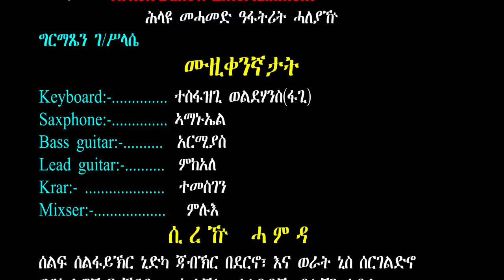New Eritrean bilen Cultural Show [Afeyna] Part 2 Yakheni 30/40 Ameri Jab 2r Bena